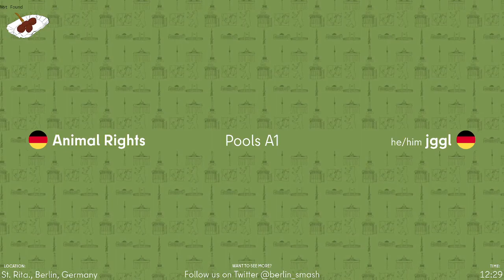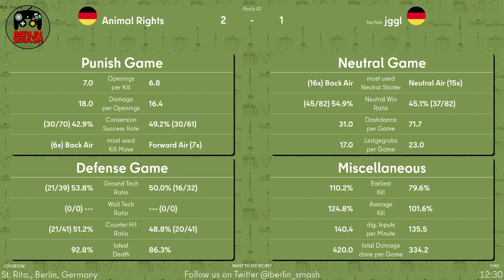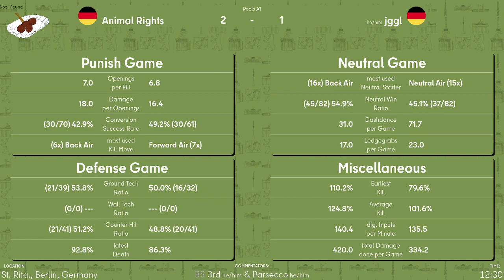Da Kiekste Wa?! III Animal Rights vs. jggl - Pools